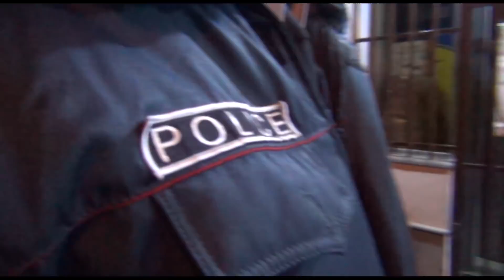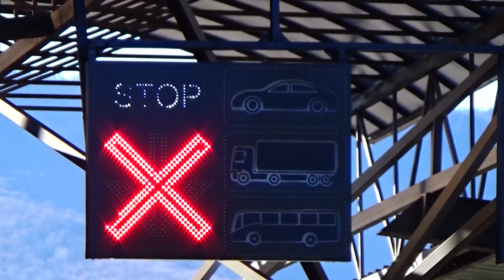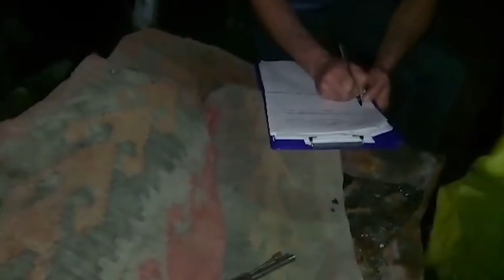Սպանության փորձ Էրեբունիում․ երկու անգամ կրակել են մի երիտասարդի ուղղությամբ։